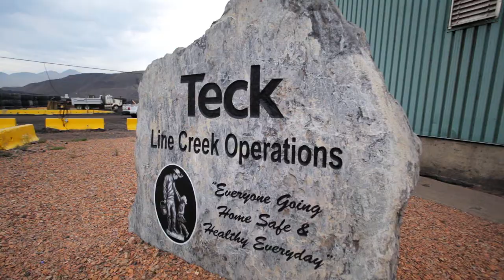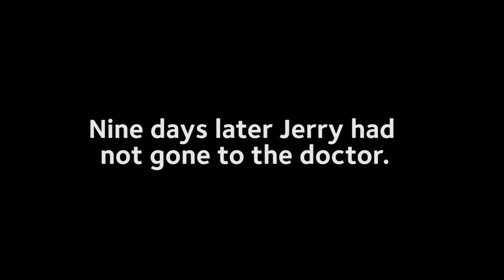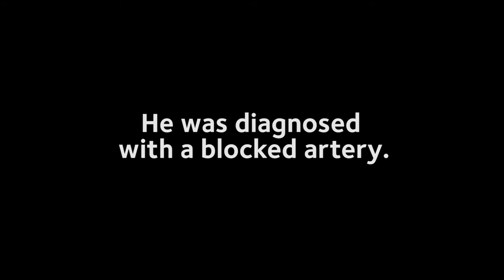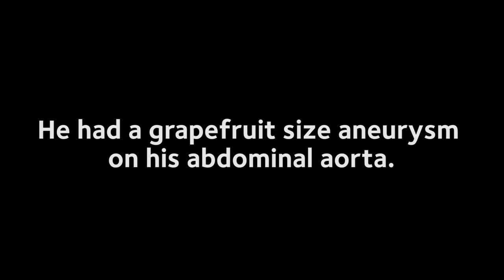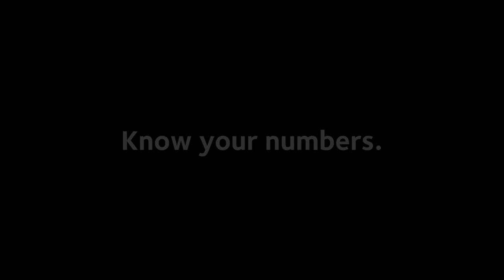Teck - Know Your Numbers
The Know Your Numbers Campaign is a voluntary health testing program for employees to help identify potential health concerns. This video demonstrates the lifesaving impact that knowing your numbers can have through the stories of Jerry Diederich, Senior Foreman, Mine Operations, and Roger Phillips, Serviceman, Mine Maintenance, both of Line Creek Operations in the Elk Valley of British Columbia.